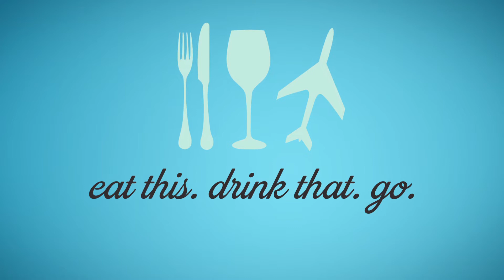6 26 2018 ETDTG EP124 SEG1 SAL 104